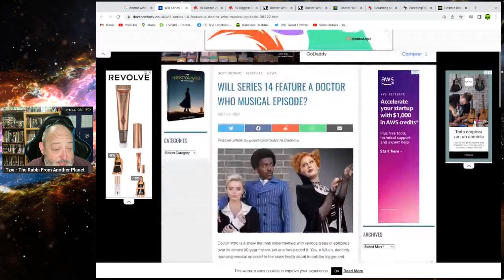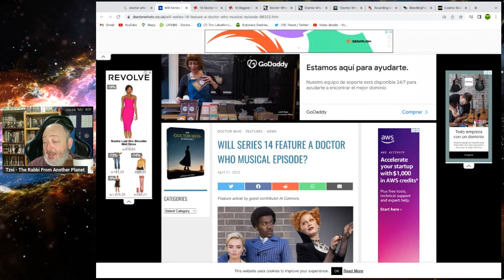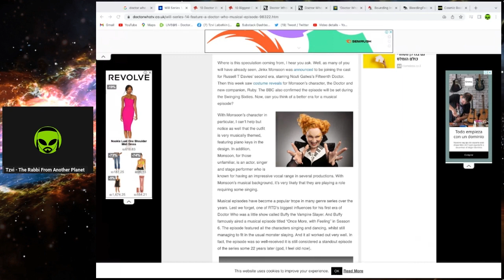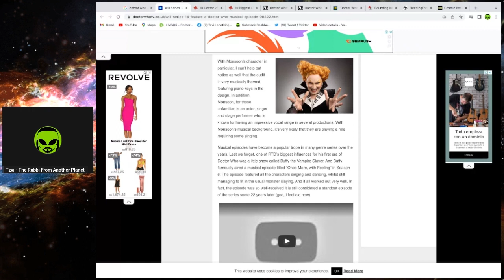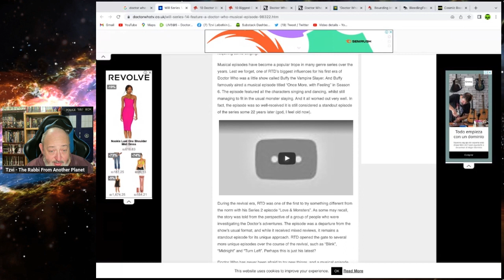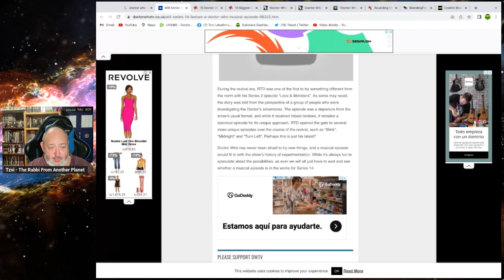Doctor Who and The Warblers of Doom!!! Rumours of a Musical Episode Coming in the New Era!!!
Tzvi Lebetkin
27 HaGeffen st.
Karney Shomron,
Israel 4485500